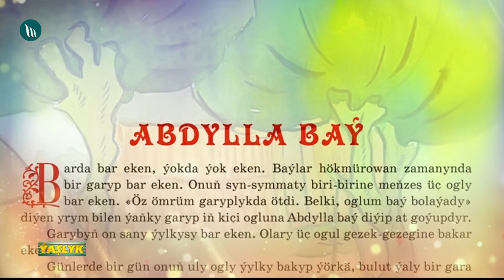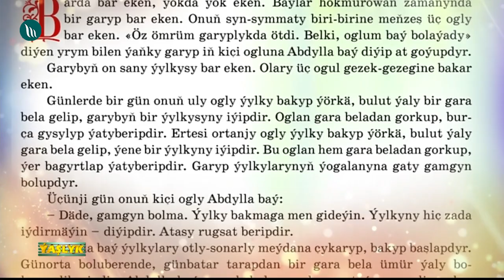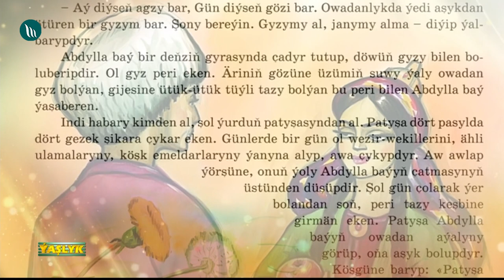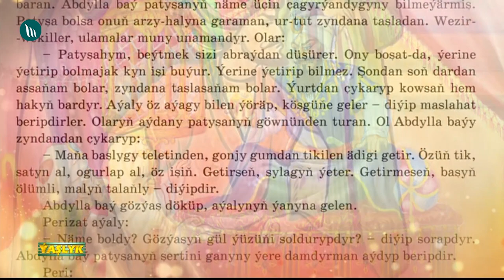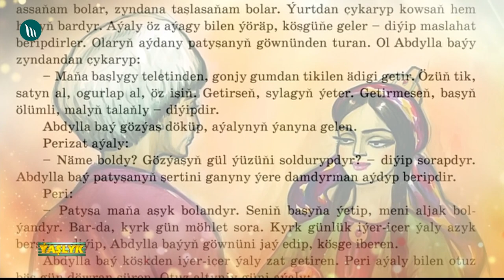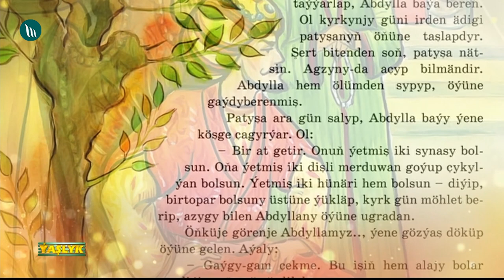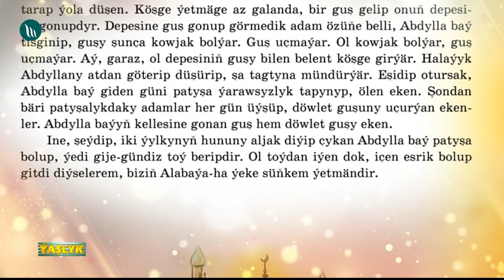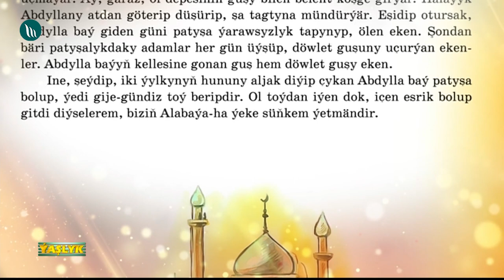Erteki - Abdylla bay | 2021